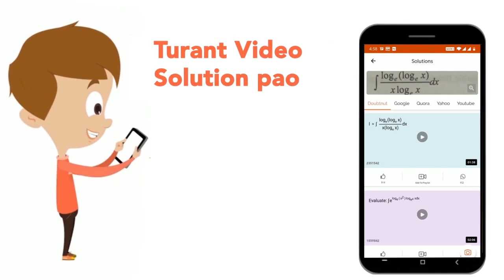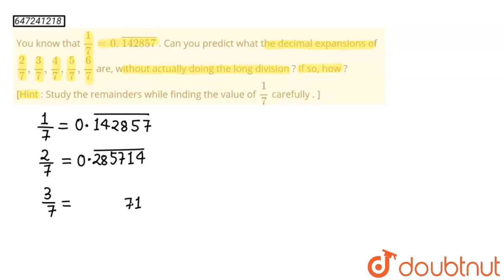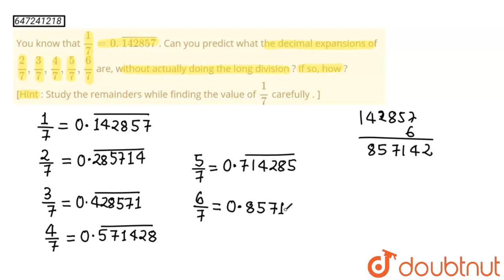You know that (1)/(7)=0.bar(142857) . Can you predict what the decimal expansions of (2)/(7),(3)...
You know that (1)/(7)=0.bar(142857) . Can you predict what the decimal expansions of (2)/(7),(3)/(7),(4)/(7),(5)/(7),(6)/(7) are, without actually doing the long division ? If so, how ? [Hint : Study the remainders while finding the value of (1)/(7) carefully . ]
Class: 9
Subject: MATHS
Chapter: NUMBER SYSTEMS
Board:FOUNDATION

👉 Have Any Query? Ask Us.